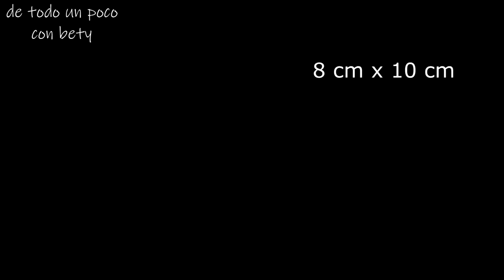3 DECORACIONES PARA HALLOWEEN CON CREATIVIDAD Y SIN GASTAR MUCHO DINERO / COLGAPUERTAS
Haz de tu Alcoba un ambiente agradable y acogedor. Mira cual de estas Decoraciones va con tu estilo, Son Colgapuertas que se  hacen con un material muy económico que dándole un buen cuidado van a tener una gran durabilidad. Aunque las 3 Decoraciones son muy similares pero cada una tiene un toque diferente, y lo mejor que puedes ahorrarte un gasto y hacerlo tu mismo.

3 Decoraciones para Halloween con Creatividad y sin Gastar Mucho.
Colgapuertas de Halloween con foami.

sin gastar mucho, colgapuertas de halloween, colgapuertas para halloween, halloween, decoraciones para halloween, decoraciones de halloween, como hacer decoraciones para halloween,